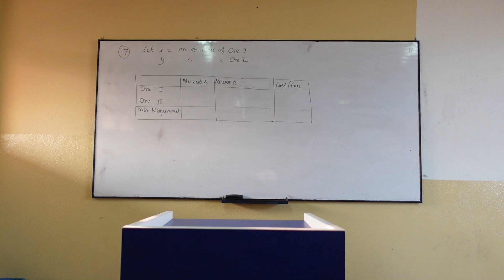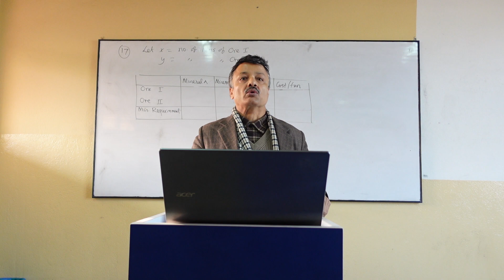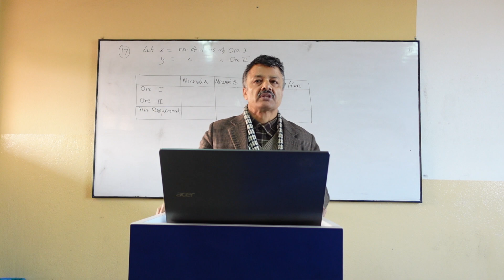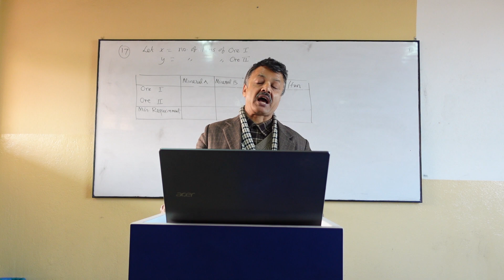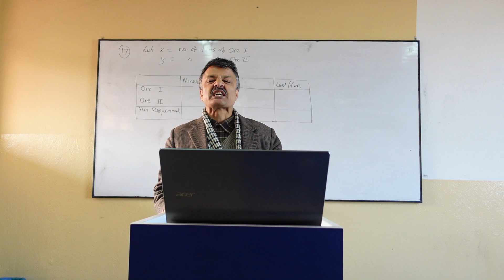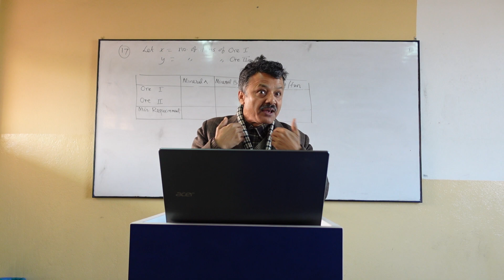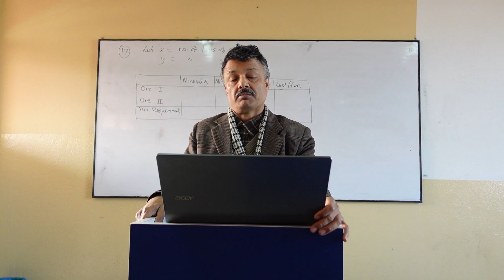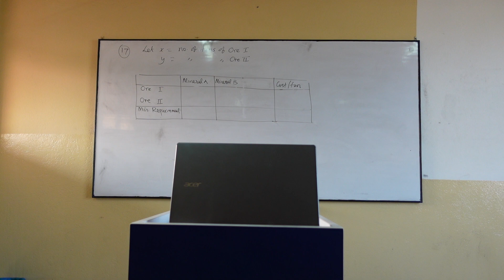BBA B January 18 Wednesday 2022 Review of core reading one two and three from Chapter Five Work